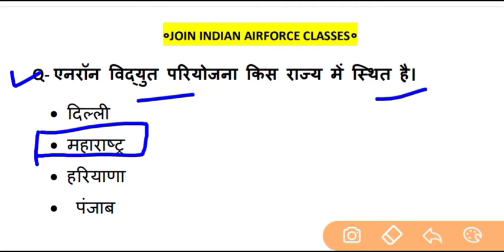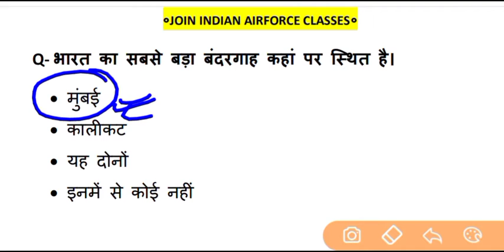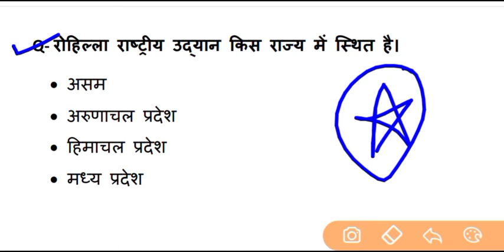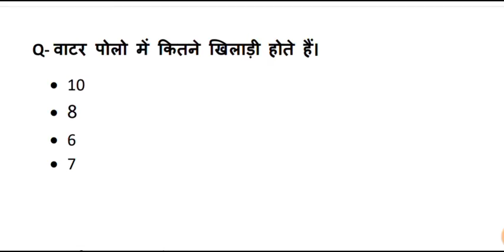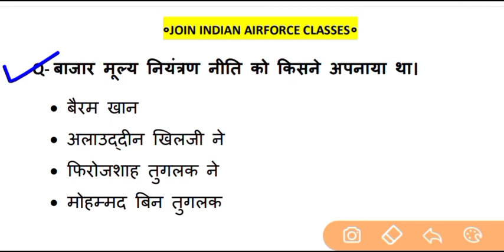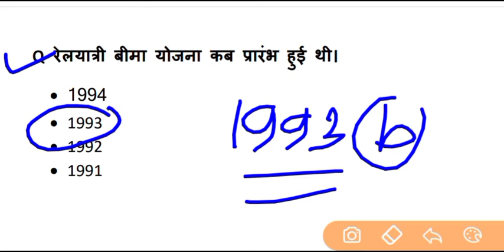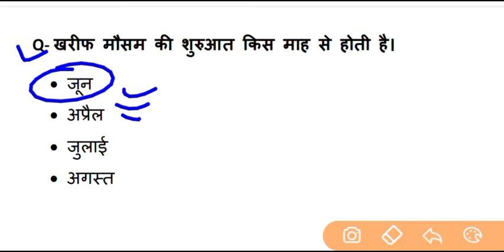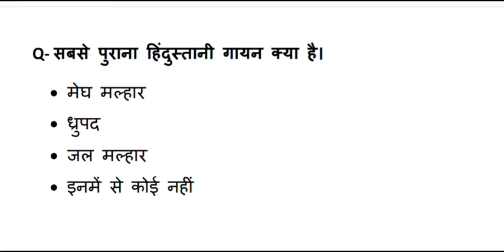super series ।। airforce ।। navy ।। coast guard ।। all defence exam